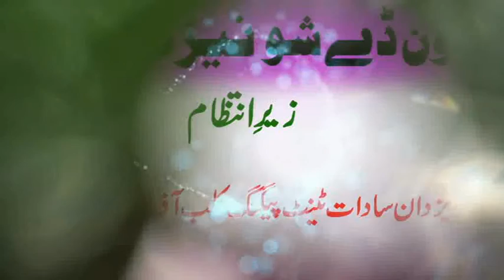One Day Nezabazi Program 2/1/2019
at jhanbir sadat pipllan mianwali